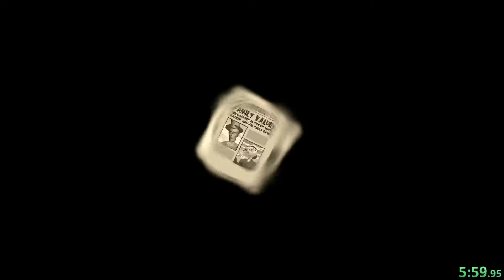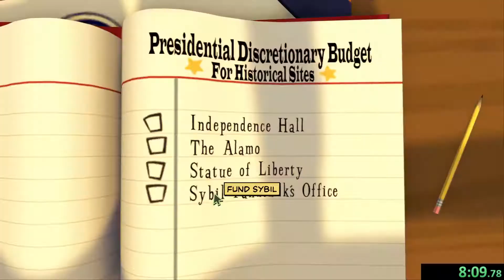Sam & Max Save the World: Remastered - Episode 4 Speedrun 17:02 (WR)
My second ever Sam & Max Save the World Remastered speedrun. I'm really glad how this run turned out despite some slight hiccups going on in the run. I'm pretty sure I cut out the other record by 11 seconds. Enjoy the run. :)